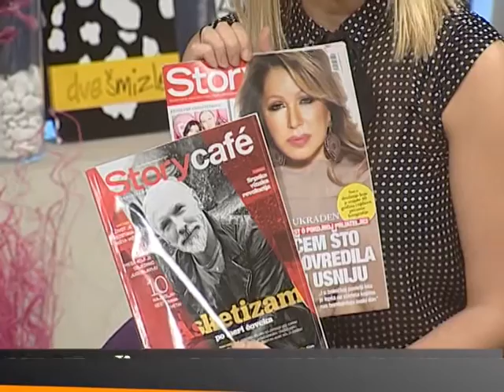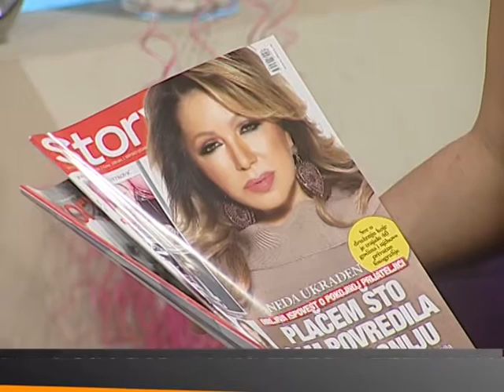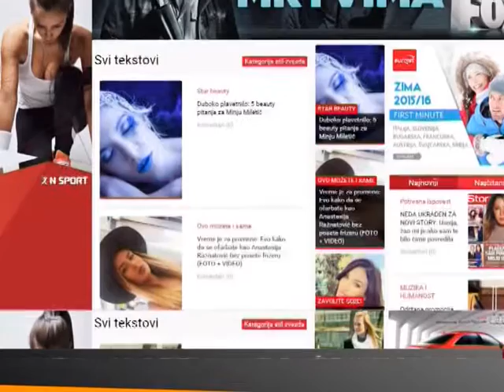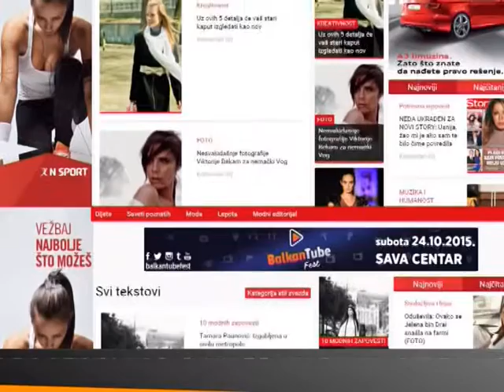Vera Nikolić "Story" - Za Beograd (Aleksandra Simić)